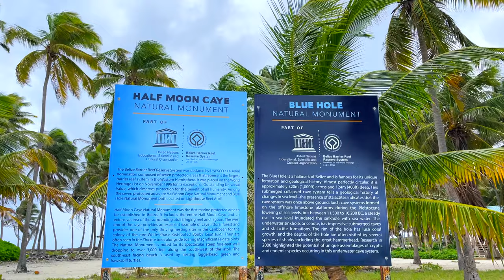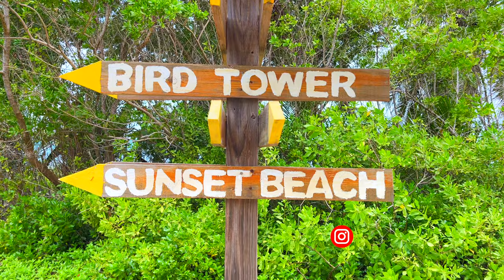Exploring the Blue Hole Belize - Dive and Snorkel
Diving the blue hole Belize and getting caught in a storm!  We are in San Pedro on Ambergris Caye in Belize at the world famous blue hole for some diving and snorkeling. The great blue hole is one of the most beautiful reef areas in the Caribbean and Central America and is a bucket list dive site. Jenny comes face to face with a shark while snorkeling the Belize barrier reef.  Special thanks to the Captain and crew at Amigos Del Mar Dive Shop for an amazing day and trip.

We're embracing the next chapter by simplifying our lives, exploring our dreams, and connecting with what truly matters.

⇨ GET OUT WITH XSCAPERS - Join us and other RV'ers plus get discounts

We are in San Pedro Belize the great blue hole for some bucket list snorkeling and scuba diving. Jenny comes face to face with a shark and sea turtle!

We’re Crazy Empty Nest, we’ve decided to escape our boring lives to have more freedom and options and we really want to give you hope that, whatever your situation, the best is yet to come.

We quit the rat race, downsized, and are now exploring the world and figuring out what is left on our bucket list.This channel aims to provide you with how to transition to this new phase of life, how to simplify and de-stress your life, amazing adventures...and showing you some of the best hidden gems and adventures around the world.

So, If you’re into travel, adventure, overlanding or just want to see what life can be like after the kids have left, then Hit subscribe and join our midlife crisis as we chase our dreams and become...the crazy empty nest.